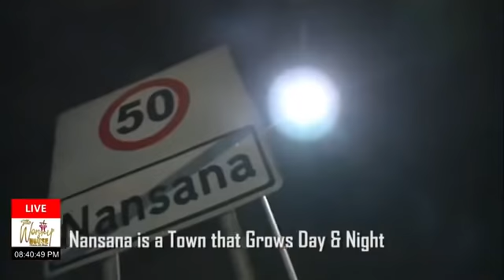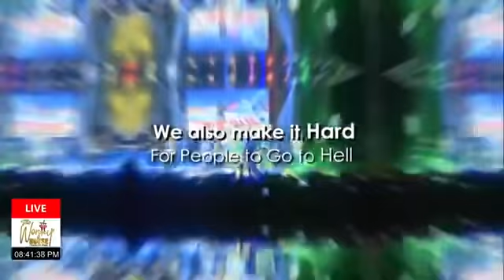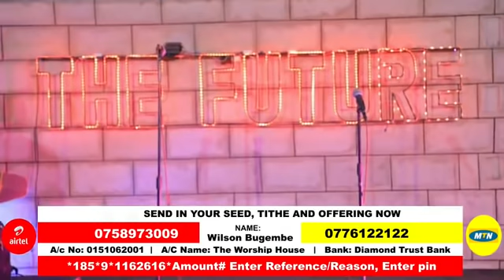Thursday(20/08/2020) Prayer alter, God bless our families with Pr.Wilson Bugembe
Pastor Wison Bugembe is the team leader and senior Pastor at the Worship House Church Nansana. The worship House is one of the biggest church  in Uganda